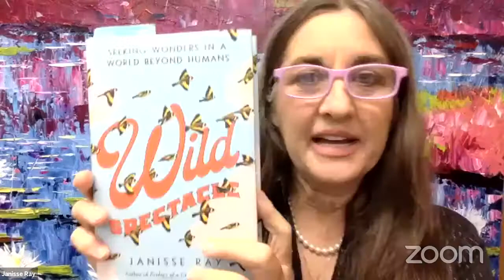Janisse Ray and Sami Grover in Conversation | Malaprop's Presents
Join us for a conversation with Janisse Ray, author of Wild Spectacle and Sami Grover, author of We're All Climate Hypocrites Now. Moderated by Danna Smith, Executive Director and founder of Dogwood Alliance.

Looking for adventure and continuing a process of self-discovery, Janisse Ray has repeatedly set out to immerse herself in wildness, to be wild, and to learn what wildness can teach us. From overwintering with monarch butterflies in Mexico to counting birds in Belize, the stories in Wild Spectacle capture her luckiest moments--ones of heart-pounding amazement, discovery of romance, and moving toward living more wisely. In Ray's worst moments she crosses boundaries to encounter danger and embrace sadness.

Janisse Ray is an American writer whose favorite subject is the borderland of nature and culture. Ray has won an American Book Award, Pushcart Prize, Southern Bookseller Awards, Southern Environmental Law Center Writing Awards, Nautilus Award, and Eisenberg Award, among others; and has been inducted into the Georgia Writers Hall of Fame. Her first book, Ecology of a Cracker Childhood, was a New York Times Notable Book. Her eighth book, Wild Spectacle, will be released Oct. 26, 2021. She lives and works inland from Savannah, Georgia.

We're All Climate Hypocrites Now reimagines what it means to be a good environmentalist. Moving past carbon footprints, self-confessed eco-hypocrite Sami Grover takes a tongue-in-cheek approach, skewering those pointing fingers, celebrating those trying, and offering practical pathways to actually make a difference.

Sami Grover is an environmental writer and branding specialist. He's written about everything from composting to e-bikes to international climate politics. Active in the sphere of good-for-the-world business, he has developed branding projects for clients including Burt's Bees, Dogwood Alliance, and Jada Pinkett Smith. Sami currently serves as brand development manager for The Redwoods Group, and lives in Durham, NC. He has three compost bins, and also still occasionally eats steak.